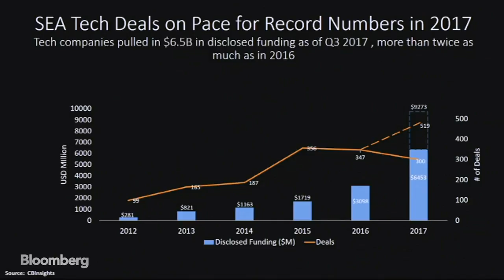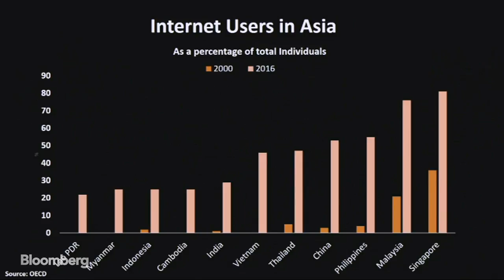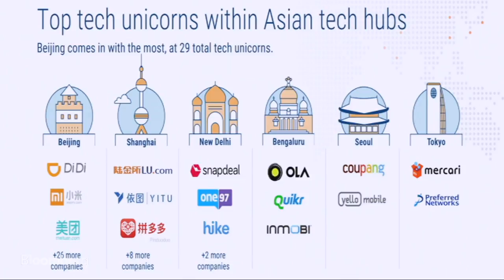Spotlight: Bridging The Divide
Sep.11 --  Kabir Narang, Partner of B Capital Group and Eduardo Saverin, Co-founder and Partner of B Capital Group speak with Bloomberg's Tom Giles at Bloomberg Sooner Than You Think summit in Singapore.